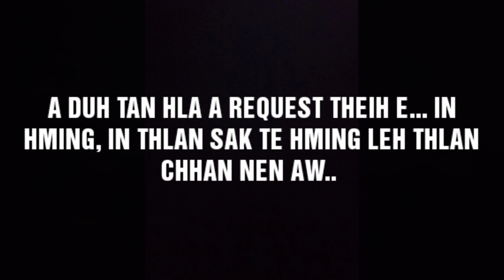SONG REQUEST & SINGING CHALLENGE.. 😂😂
Instagram lama hla rawn thlang tute leh Whatsapp lama rawn thlang tute in zavai a hla thlan ka sa vek thei lo a.. Min hrethiam hram dawn nia.. Next ah ka sa ang.. 🥰🥰